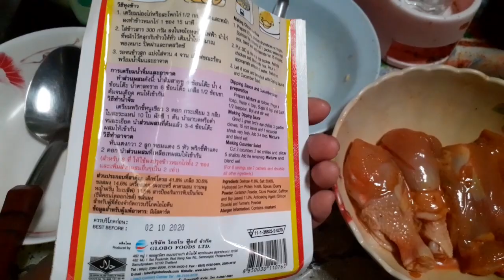หุงข้าวหมก ด้วยผงข้าวหมกสำเร็จรูป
มีข้าวหมกมาให้ดูกันอีกแล้วนะครับ
มื้อนี้หุงข้าวหมกด้วยผงข้าวหมกแบบสำเร็จรูป
ทำได้ง่ายๆ ในหม้อหุงข้าว อร่อยมาก